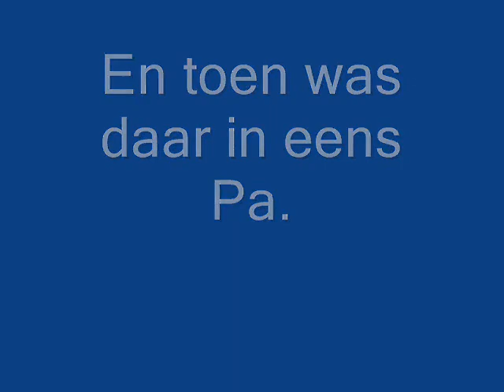De mortel, eerst 2OR en dan iets later gelijk Pa. 23-3-2013